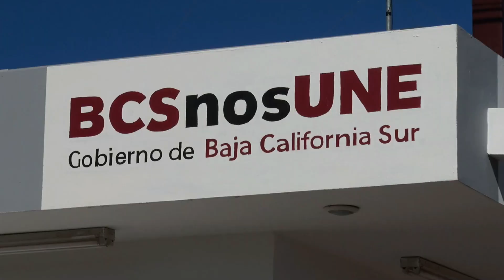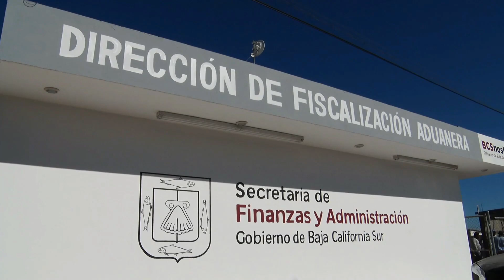Gobierno de BCS exhorta a regularizar mercancías.☝🏻🗣️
LaNota Gobierno de BCS exhorta a regularizar mercancías.☝🏻🗣️